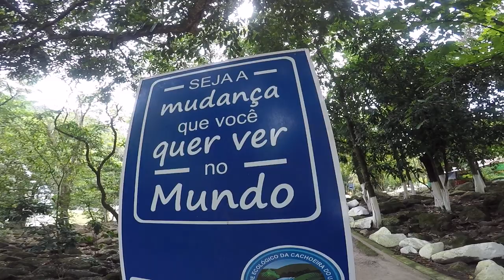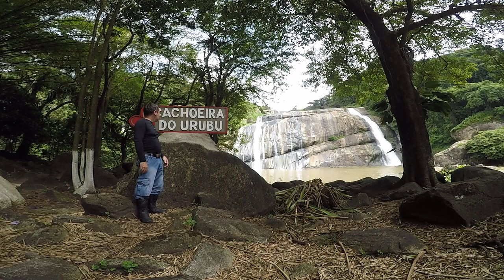Cachoeira do urubu (fim) - VERSYS 650 ABS TOURER 2018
EP08/08 GPSMG CAUR

LaranjaMecânica
Alien Motos
Tasouza Rider
Queiroz_zs